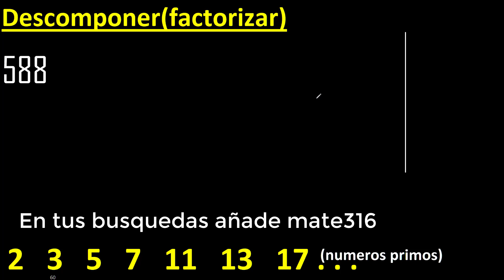Descomponer 588 en factores primos , descomposicion o factorizacion de un numero (factorizar) mcm